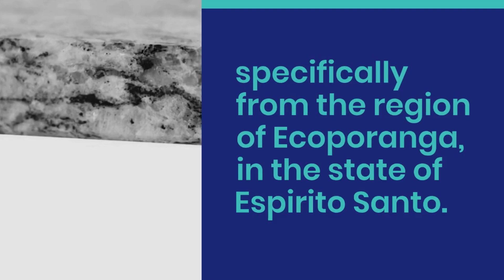Unveil the power of your kitchen with Santa Cecilia granite worktops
This short video Introduces you to Santa Cecilia granite, a natural stone from Brazil, with photos and design combinations, so you can be inspired this gorgeous decorative stone.

Contact our The Worktop Library in London to learn more about this stunning natural stone and order a sample to revolutionise your home and office setup.